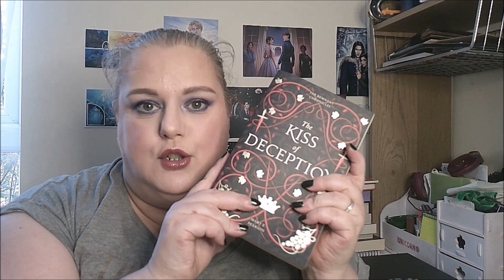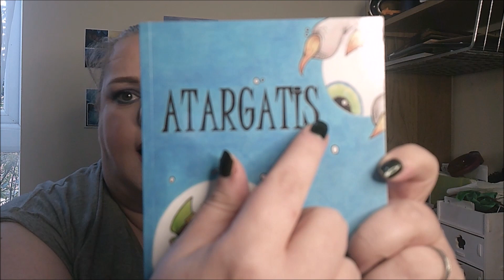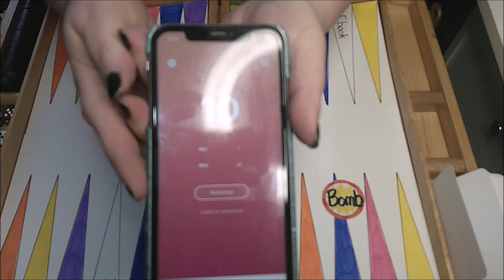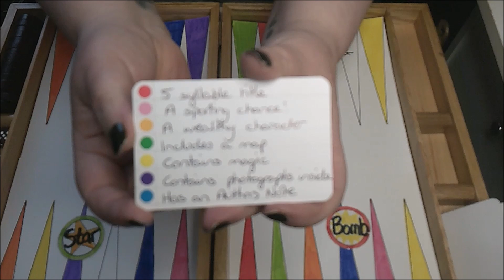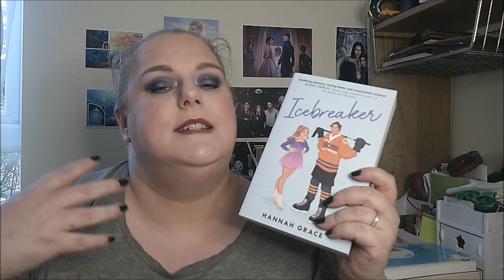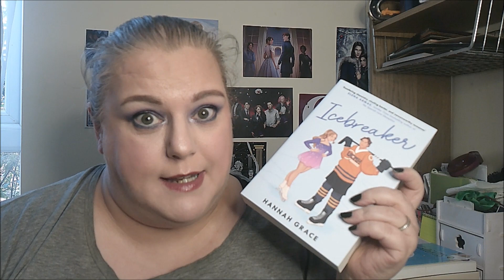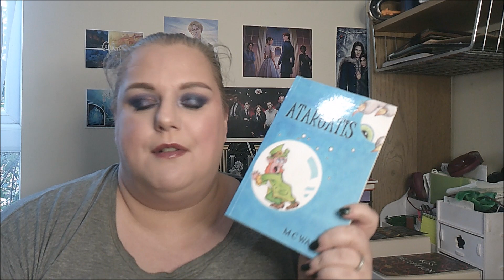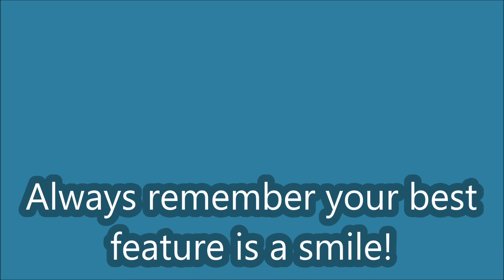MARCH 2024 Bookgammon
Bookgammon is a TBR (to-be-read) game based on the boardgame, Backgammon.  As I move around the board, colour coded spaces give me a prompt to pick my next read.  Play along if you'd like!